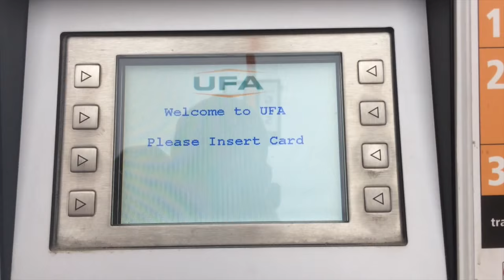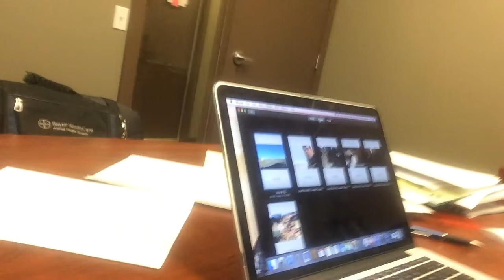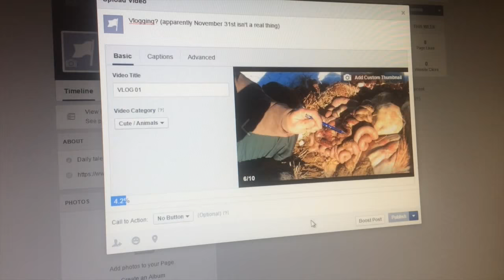BLOAT SURGERY AND PROLAPSES VLOG 09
Day in the life of beef cattle veterinarian Dr. Cody Creelman. Today I was on call doing post mortems, a bloat surgery and a vaginal prolapse repair.